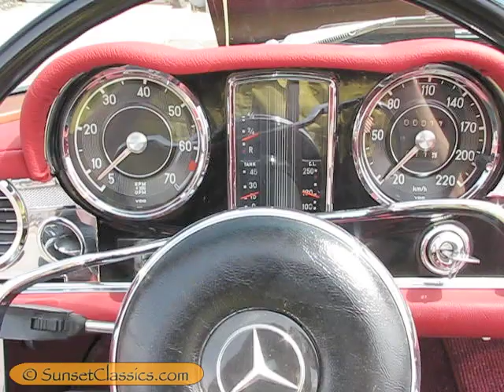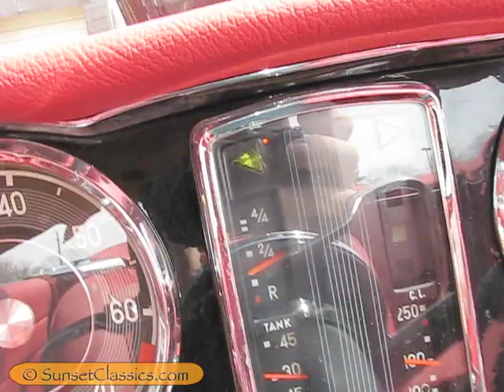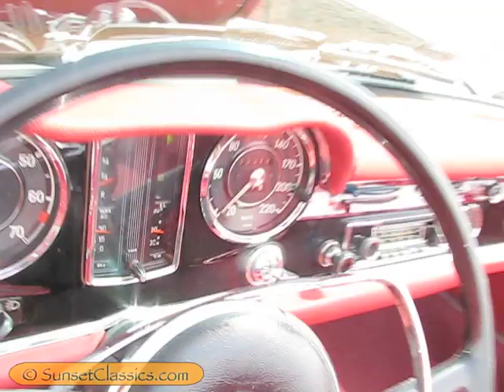1967 Mercedes-Benz 250SL Convertible for Sale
to see the beautifully restored 1967 Mercedes 250SL convertible for sale from Sunset Classics in Minneapolis Minnesota.

This rare classic Mercedes convertible is a European model with Euro headlights and dash gauges. An extensive, year-long nut and bolt restoration was just completed on the car with the odometer showing a total of only 11 KM when I returned  after my photo shoot and test drive. This is a gorgeous example of a very rare Mercedes, and it is proudly finished in arguably the most desirable color combination of black over red.

This Mercedes 250 SL was purchased more than 15 years ago from a fellow classic car enthusiast in Texas. The car had been stored for 10 years prior to it being offered up for sale. After transporting the car to Minnesota, the current owner kept the car warm, dry and safe while awaiting the perfect opportunity to give this rare Mercedes the attention it deserved. The owner, now retired,  spent the past year supervising the complete restoration of the car. The car was totally disassembled and rebuilt from the ground up. Every nut was removed and either replaced or cleaned resulting in the impeccable restoration shown here.

Take a look at the full description at the link above along with more video and full detailed photo gallery and then give me a call to take her home for some fun summer driving.